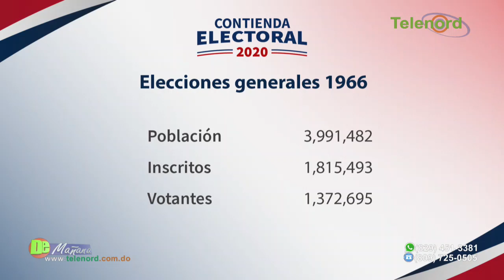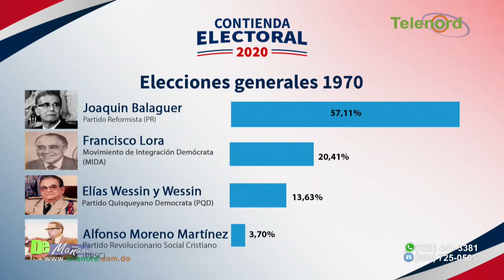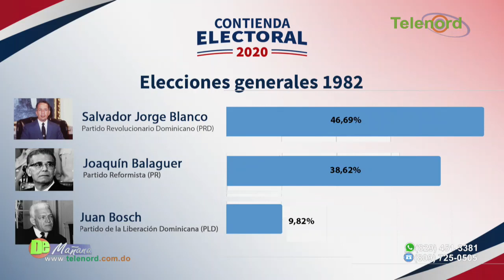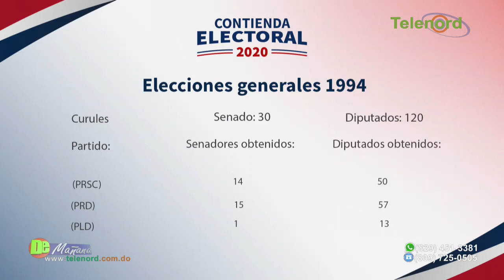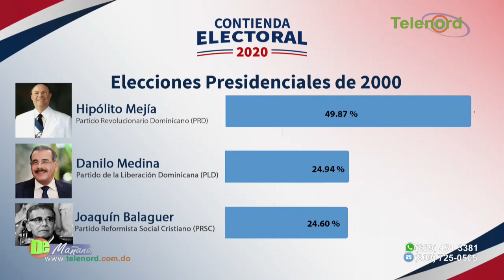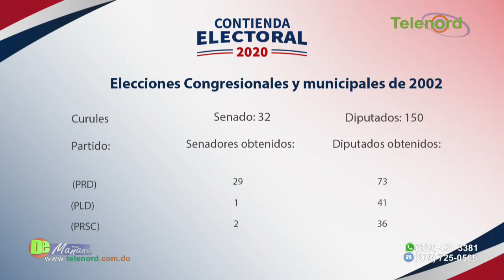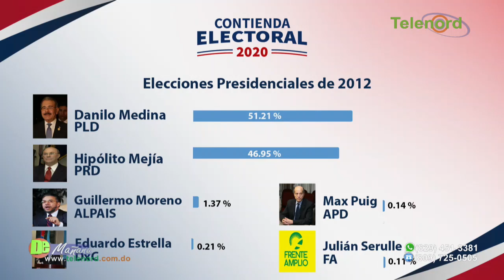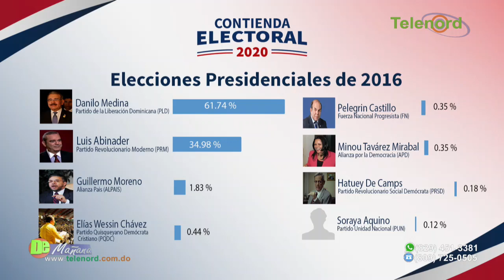Cronología histórica de elecciones dominicanas según Jer Yan Lantigua